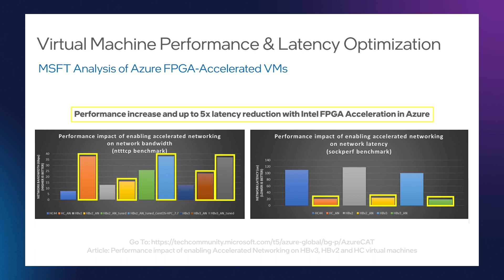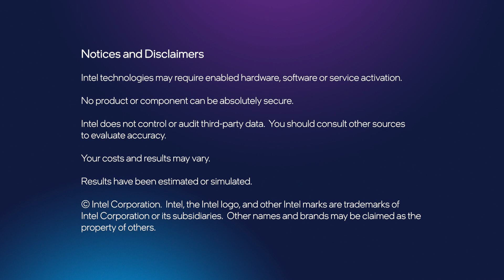Optimizing Microsoft Data Center Networking with Intel® FPGAs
Learn how Microsoft deployed millions of Intel® FPGAs to improve efficiency and decrease latency to support disaggregation in cloud and telco markets.